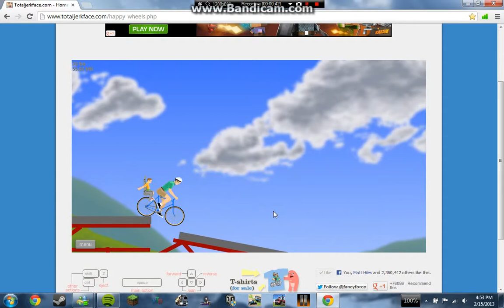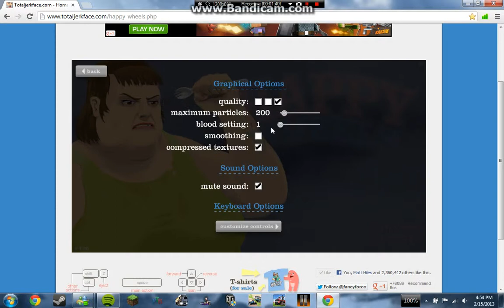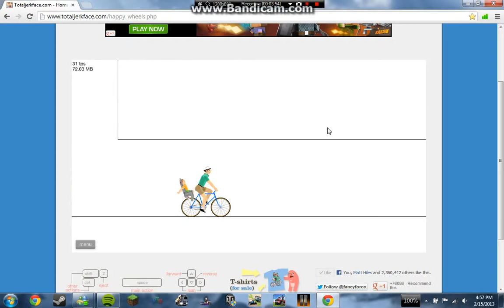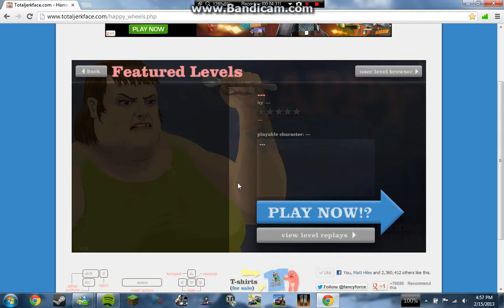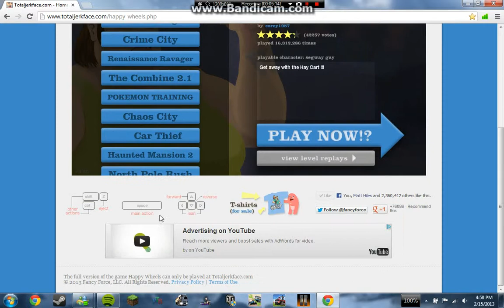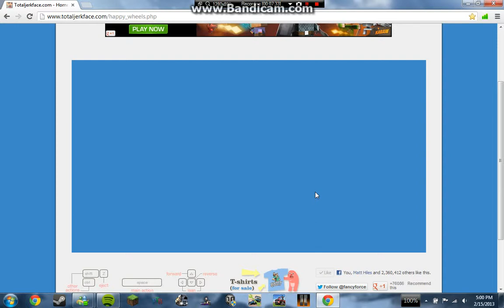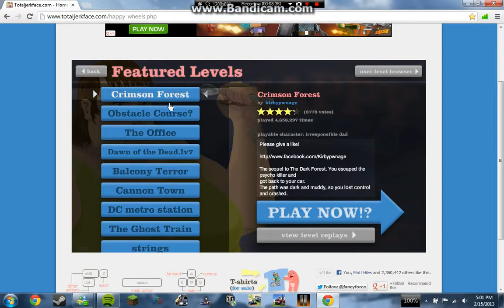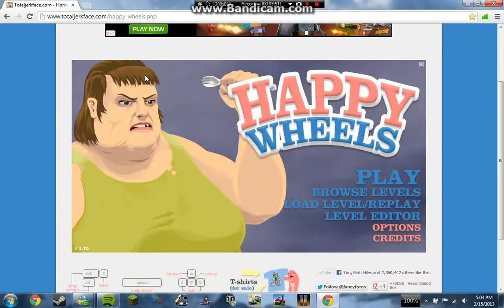Happy Wheels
Just uploaded this randomly lol What do y'all want me to do?